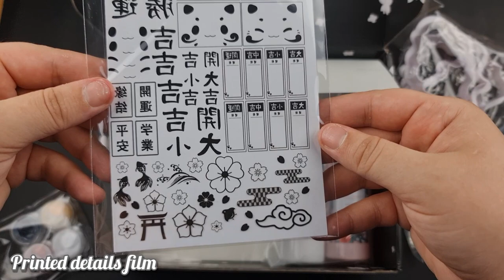Mold Making Box Packing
Packing up the "Mold Making" August 2021 Box!

Follow us for the newest molds and products!